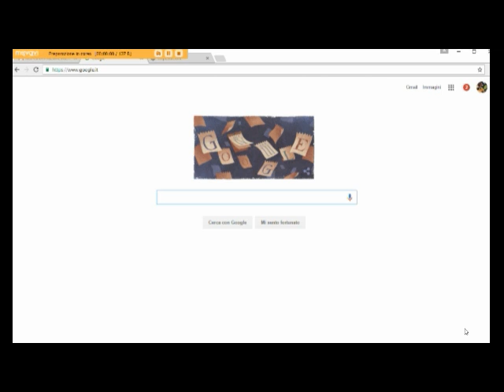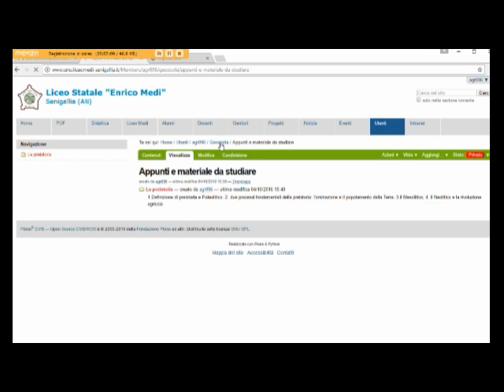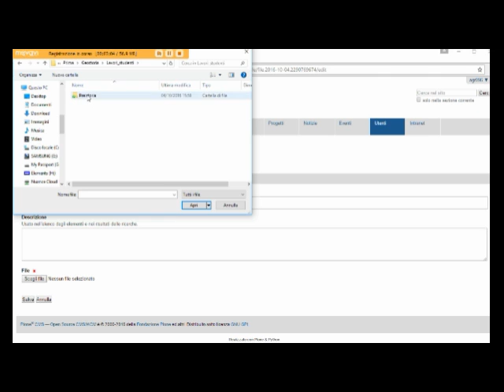Guida all'uso della cartella di classe (1CSA)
Come accedere alla cartella di classe nel sito della scuola, come trovare e caricare il materiale